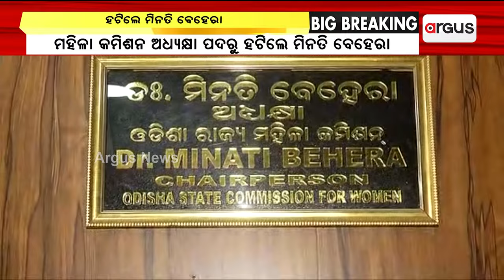ମହିଳା କମିଶନ ଅଧ୍ୟକ୍ଷା ପଦରୁ ହଟିଲେ ମୀନତି ବେହେରା | Minati Behera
ମହିଳା କମିଶନ ଅଧ୍ୟକ୍ଷା ପଦରୁ ହଟିଲେ ମୀନତି ବେହେରା ।  ଜନତାଙ୍କ ସ୍ବାର୍ଥ ପାଇଁ ପଦରୁ ହଟାଯାଇଥିବା ମହିଳା ଶିଶୁ ବିକାଶ ବିଭାଗର ପ୍ରକାଶିତ ବିଜ୍ଞପ୍ତିରେ ଉଲ୍ଲେଖ ରହିଛି । ଏଥିସହ ମହିଳା କମିଶନଙ୍କ ନାମଫଳକକୁ କାଢି ଦିଆଯାଇଛି ।